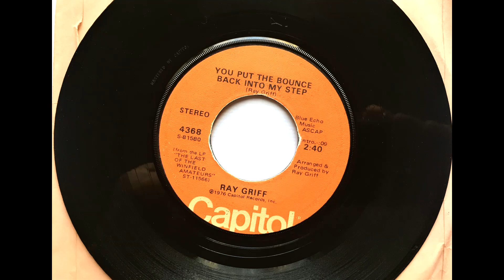You Put The Bounce Back Into My Step , Ray Griff , 1976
Written by Ray Griff. Released November 1976 as the b side to "The Last of the Winfield Amateurs" (#11).